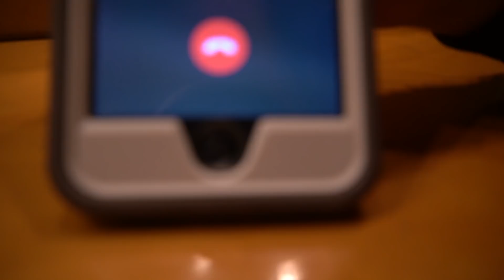Scoring perfect SURF in Florida!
Florida has been providing some beautiful perfect surf here this week & I am stoked to be a part of it! Surfing in warm water is SO fun! Thank you guys for a fun week of waves!! - Ben

VLOG 1274

Hour is Nigh
FormantX

Hiber Nation
Dew Of Light

Pool Scum!
Gutter Drunk

Surfing Llama

The Seagulls Layer
Joseph Fago